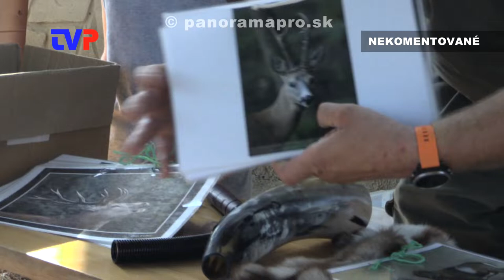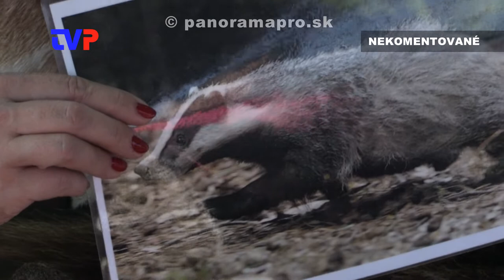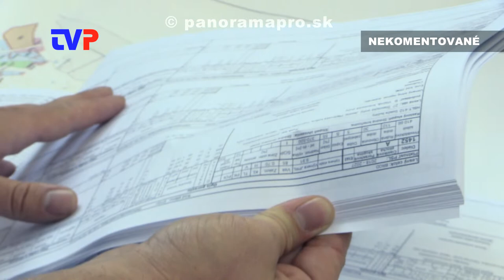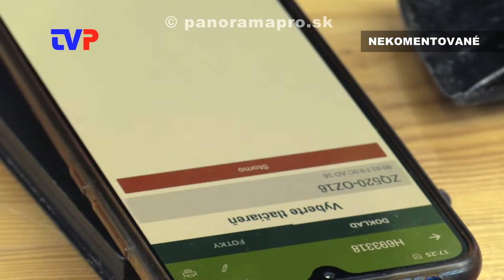Potulky našou prírodou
Mesto Žarnovica a Lesy SR zorganizovali 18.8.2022 pre deti spoznávaciu vychádzku do prírody.